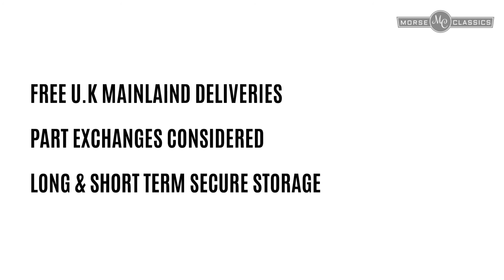1998 Bentley Mulsanne Mulliners 6 8 Saloon Auto No 78100 Dark Emerald Mic. Only 30217 miles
Number 78/100 last of the Bentley Mulsanne Mulliners. Only 30217 miles!
Dark Emerald Mica with Sand and Pebble Hide, A beautifully presented extremely low mileage example, finished in a particularly tasteful colour combination. Number 78/100 last of the line of the SZ models, boasting nice additional features enhancing the already luxurious standard specification.
These include stainless mesh radiator grille, wing vents and bumper air intakes, larger diameter chromed exhaust tailpipe, green enamelled badging to centre caps and rear quarters, Mulliner badging to rear, red starter button, drilled alloy pedals, perforated leather to steering wheel, specially designed gear lever with chromed top, embroidered Bentley wing logos to four head restraints, magazine nets to front seat backs, chromed instrument surrounds, full hide to headlining and rear parcel shelf, numbered plaque to radio door, 18″ sports alloy wheels.
Coachwork is arrow straight with perfect shut gaps and deep shining lustre to paintwork, complimented by a single magnolia fine line. Interior is clean, unworn and unmarked, more commensurate with a 2-year-old car. Drivetrain is superbly tight and smooth with nice even progressive braking all round.
An excellent service history accompanies the car, last serviced 24 January 2020.  Over £11,000 spent recently on maintenance including refurbishment of sound system (all speakers replaced with JBL), hydraulic suspension, brake system, all steering and engine seals.  This Bentley will be supplied with a set of brand-new Conifer lamb’s wool over rugs and an original Bentley Battery charger.
Very rare and very desirable at this mileage. A factory numbered ltd edition car always shines through. This example is perfect for any collector, offering good future investment potential. This car will come with 12 months MOT. Absolutely any inspection is welcome. All major debit cards accepted.  Free U.K mainland delivery.

Full UK Delivery Coverage & Worldwide shipping arranged

Our team aim to help you drive away with the classic car that suits your needs both practically and financially. We offer some of the most competitive deals on classics and across a variety of brands. We have a great selection of classic cars in a range of makes and models, from sports cars to family hatchbacks, we are confident that we can find the right car for you.

We pride ourselves on our wide range of stock but deals this good don't last and our stock of classic cars changes frequently.